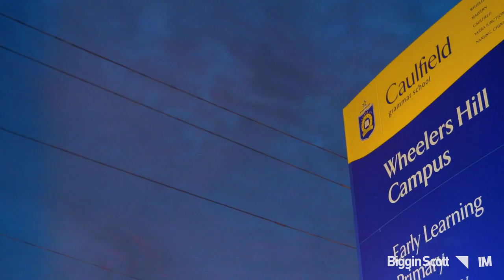5 Jells Road - Biggin & Scott Glen Waverley - VIC